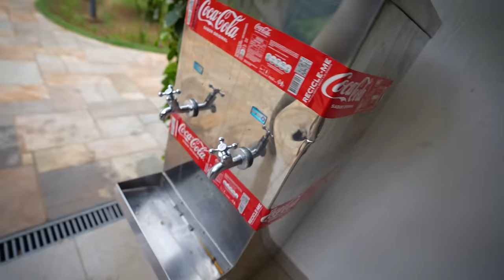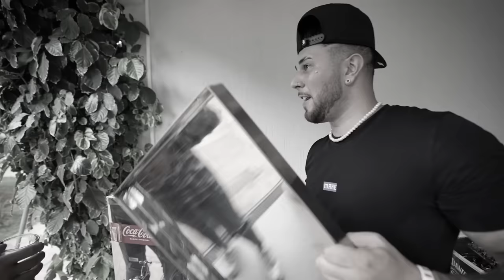COLOQUEI COCA-COLA NO BEBEDOURO ÁGUA !! * coca infinito 😂*